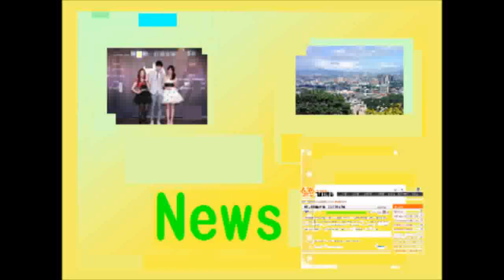到德恩堂眼鏡配蔡司鏡片送鏡框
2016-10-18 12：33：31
[頻道]台北之音(107.7)